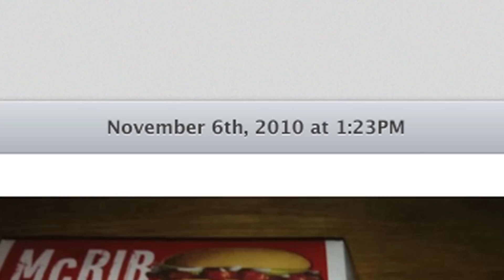TV Geek, Ep. 11, How I Met Your Mother finale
After a season of ups and downs, HIMYM turns it around with the finale!!